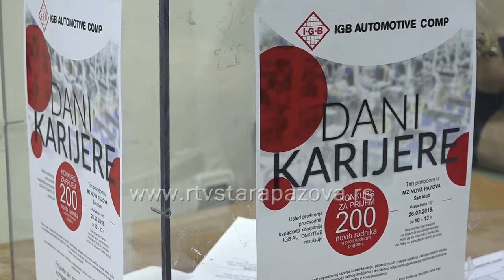Kompanija IGB organizovala Dan karijere u Novoj Pazovi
Kompanija Igb automative iz Inđije već jedanaestu godinu za redom posluje bez premca, trenutno broji 2300 zaposlenih, a zbog proširenja proizvodnih kapaciteta je otvoren konkurs za novih 200 radnih mesta. Upravo tome je bio posvećen dan karijere koji je bio organizovan u Novoj Pazovi.